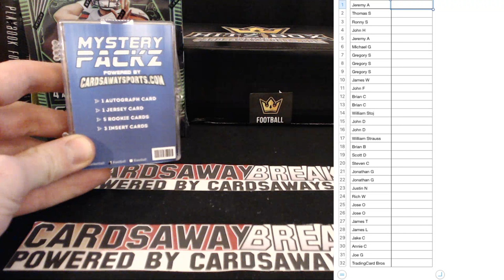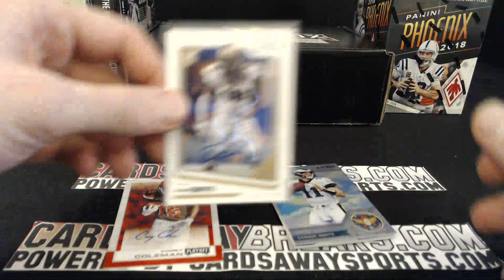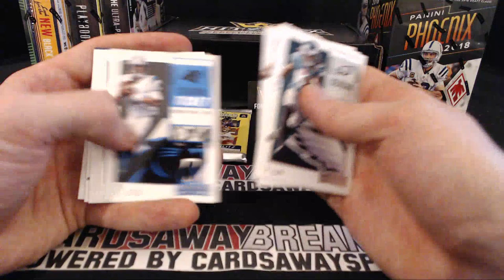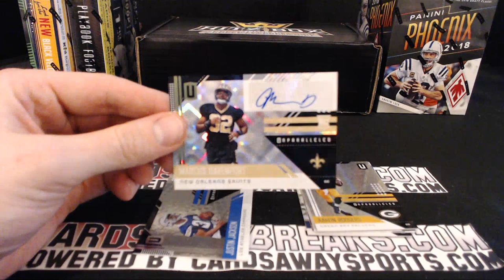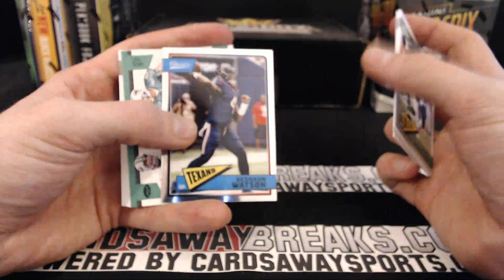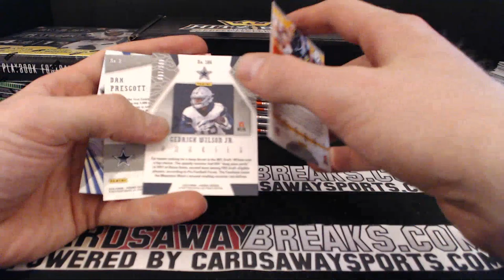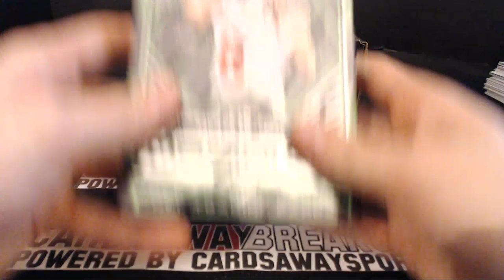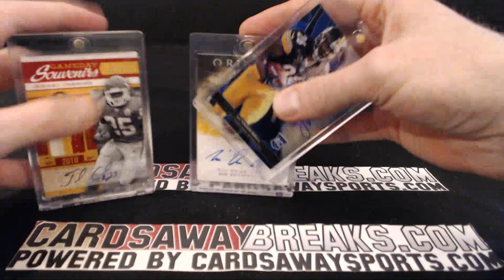8 Box Football Mixer#3 January 4th, 2019